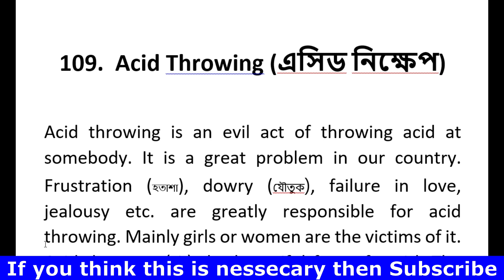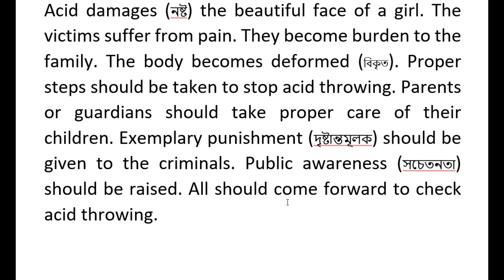Paragraph Acid Throwing (এসিড নিক্ষেপ) -- Akinuzzaman Akond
আজকের বিষয় : Paragraph Acid Throwing (এসিড নিক্ষেপ) -- Akinuzzaman Akond